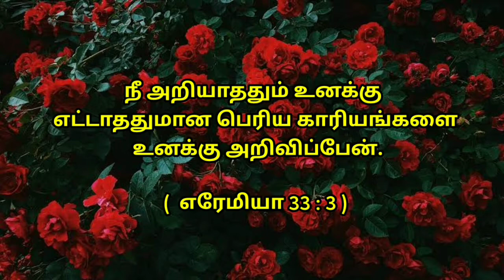இன்றைய வசனம் | தினம் ஒரு வேத வார்த்தை | 20/09/20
குரல் : M.சாதனா 🧚‍♂️🧚🌹🌸

கர்த்தர் உங்கள் எல்லோரையும் ஆசீர்வதிப்பாராக.